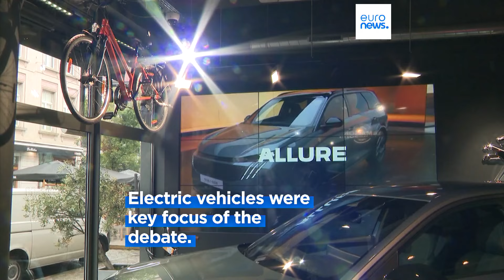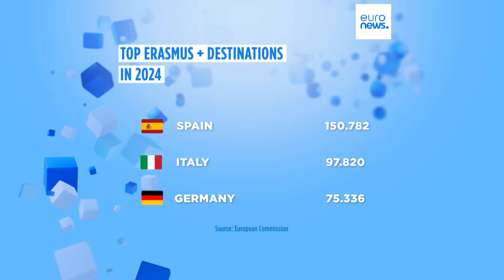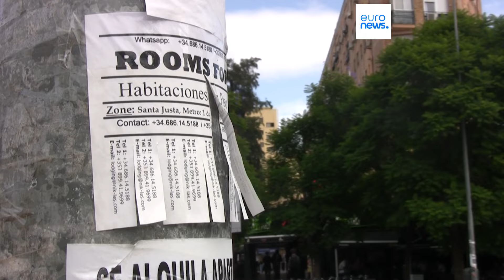Latest news bulletin | October 9th – Morning